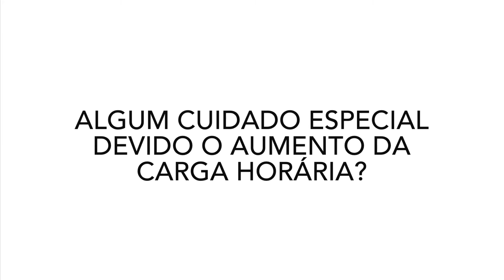SHARE: Retorno ao presencial - um recado do Ambulatório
Vídeo da equipe do ambulatório sobre o retorno ao presencial no Band